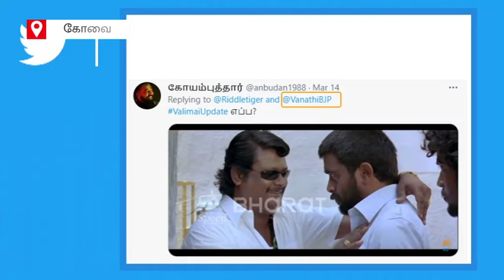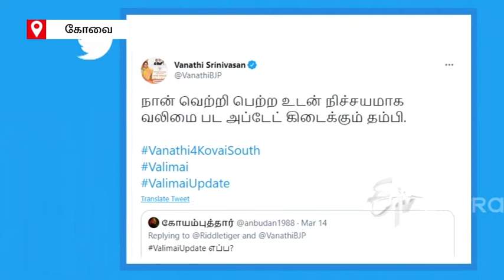'நேற்று ஆட்டோ சவாரி... இன்று சிக்கன் பிரியாணி... இடையில் வலிமை அப்டேட்' - வாகை சூடுவாரா வானதி?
நேற்று ஆட்டோவில் பயணம் செய்து பரப்புரை மேற்கொண்ட கோவை தெற்குத்தொகுதி பாஜக வேட்பாளர் வானதி சீனிவாசன் இன்று பொதுமக்களுடன் இணைந்து சிக்கன் பிரியாணி.